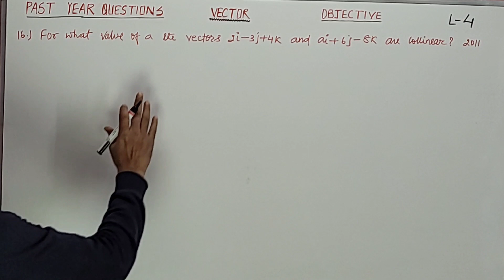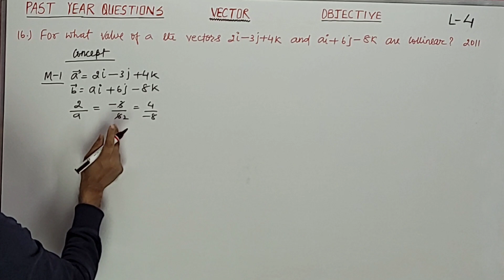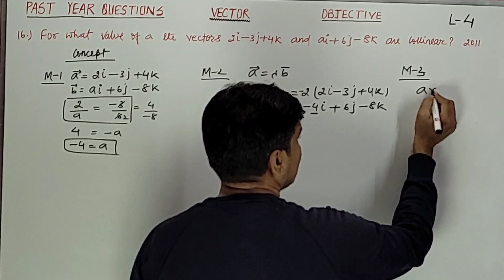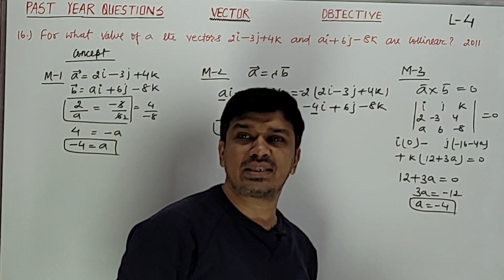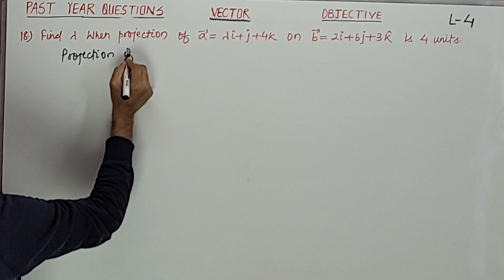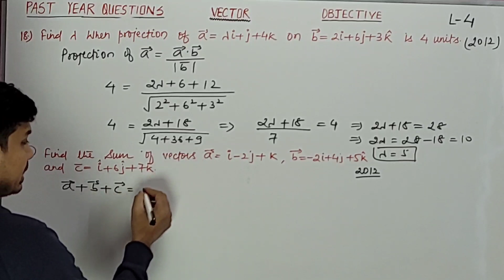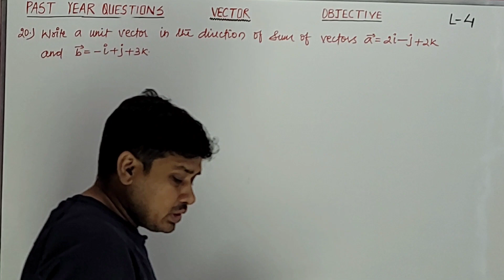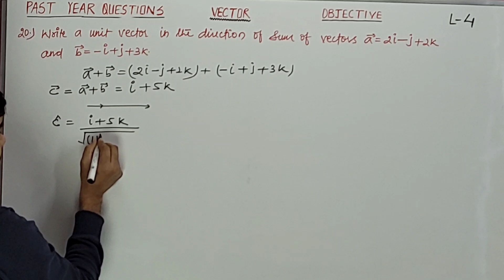VECTOR//PAST YEAR QUESTIONS//CLASS12TH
Q16,17,18,19 and 20 is done.